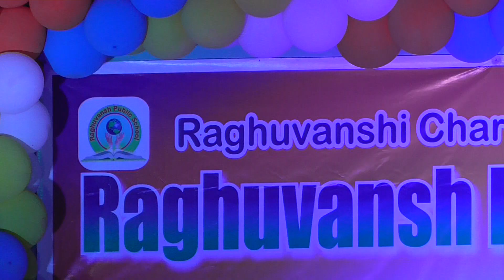2 Raghuvansh Public SchoolRPS LATUR Gathering Dance 2017753